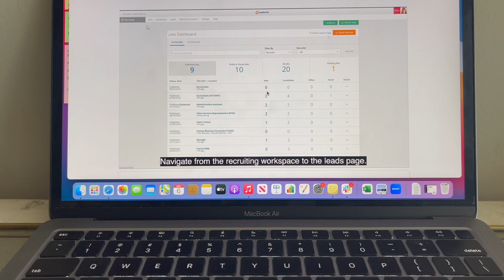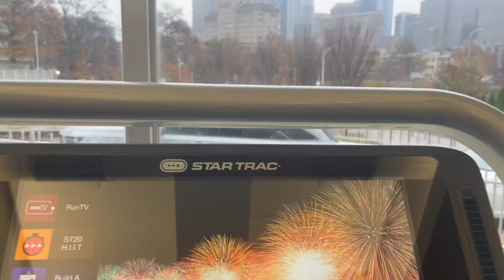Vlogmas Day 7: the best leftovers, decluttering, face mask and skin care, cozy skims, and more!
WELCOME BACK XOXO

Amazon Storefront:

YAY it's Vlogmas Day 7!!  I'm so excited to be doing Vlogmas again this year...  I have a lot of fun stuff planned for this month so make sure to subscribe and follow my socials for updates and fun in real time!  love you sm, thanks for watching and hanging out with me xoxo

About Kate Schwindt:
I am 26 years old and live in Center City Philadelphia!  I love sharing things from my daily life, beauty, skincare, makeup, fashion and product favorites!  my instagram is @kschwindt28 so I would love to hang out with you there as well and keep up in real time :)